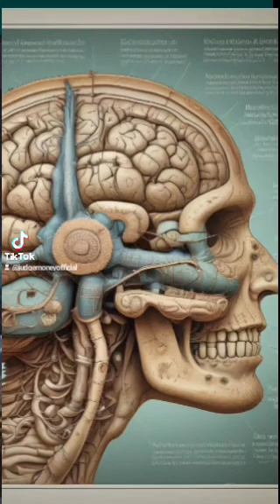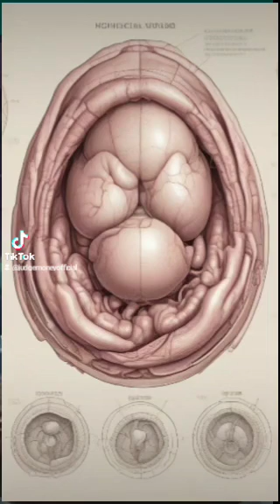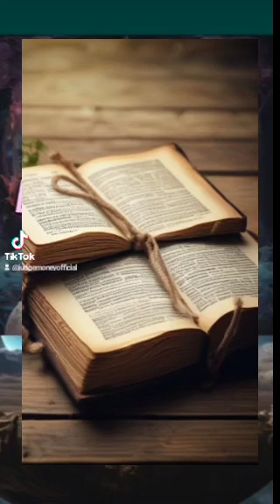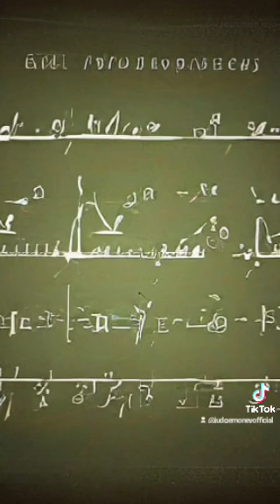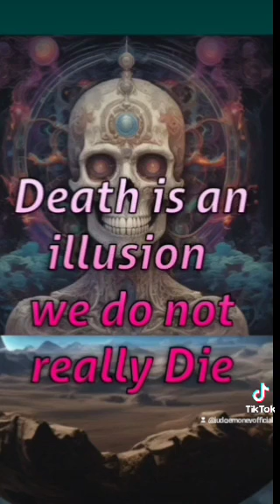The prevent you from knowing how to come back from the land of the dead part1